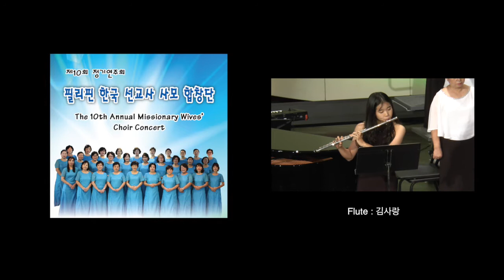2017 사모합창단 18 Because He Lives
제 10회 정기 연주회
필리핀 한국 선교사 사모합창단

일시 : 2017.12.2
장소 : 필리핀 Faith Academy Cadd Hall

지휘 : 정영근          피아노 : 이원경

Soprano : 임영순 홍연옥 이지은 소민숙 박효영 임향숙 박명희 김경순 유명희 김성희 김희선 정미라

Mezo Soprano : 박초순 황호선 황수경 민향옥 최성훅 이수미 김인숙 이자영 심영주 임재순 문혜란 신경수

Alto : 한희숙 신현신 김경숙 신하영 송정희 변현자 윤정수 임윤희 김인숙 김영미 고순하 정귀덕 문선미

Violin : Gabriel Art Mendoza, Miguel Angelo Estrada
Viola : Joven Edward R. Aquisap
Cello : 남경민
Flute : 김사랑
Synthesizer : 정은총
Timpani : 이지명
Trumpet : Roi

제작 : KCN
          Camera : Henry, Claire
          Audio : Jason Quick